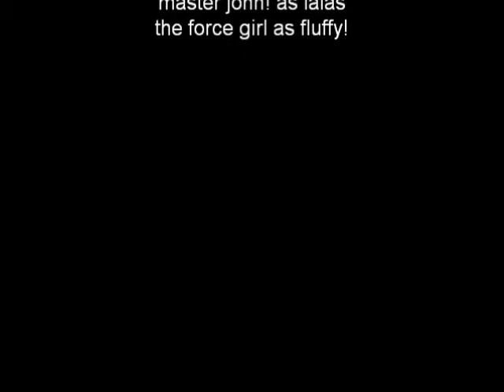the force 2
supp!